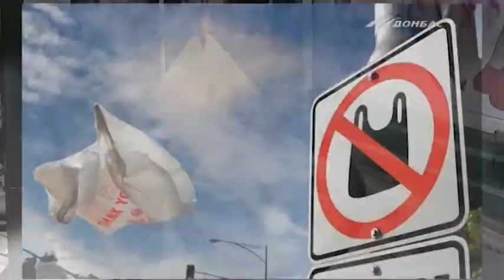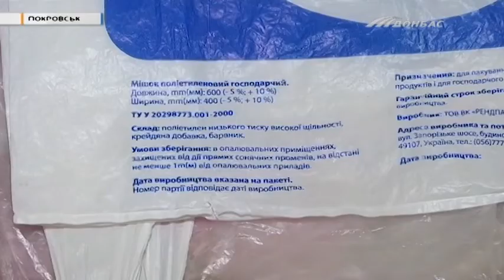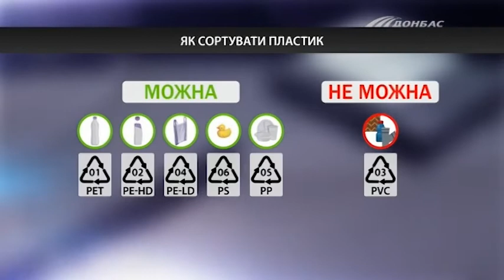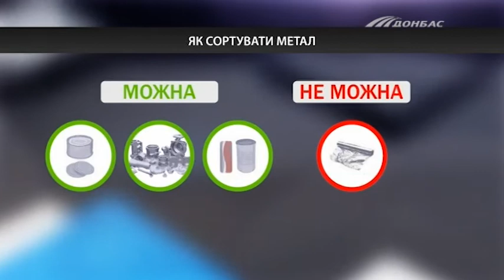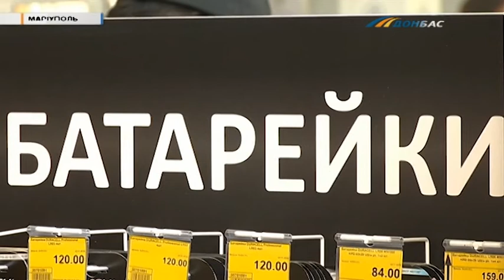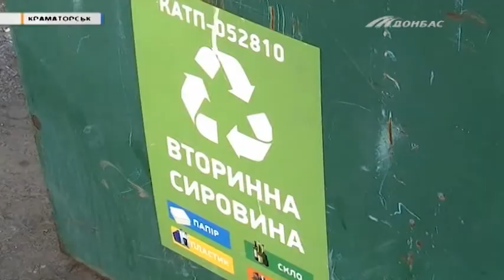PostScriptum. Корисне сміття: вигідно позбутися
Сьогодні у програмі розбираємось як заробляти на смітті та навіщо сортувати непотріб. Чи можна обходитись без звалищ?

Експерт: Ваагн Мнацаканян - начальник управління екології та енергоменеджменту Маріупольської міської ради